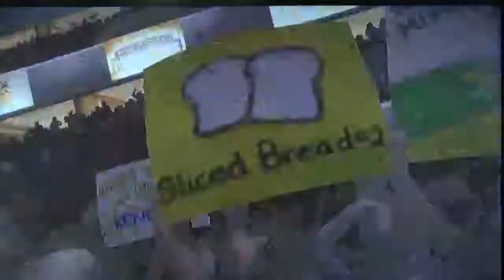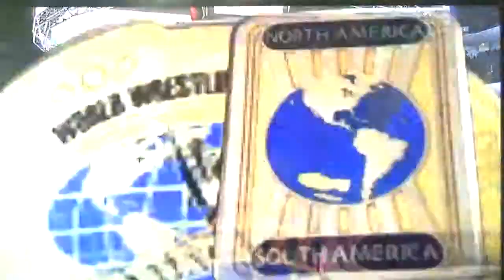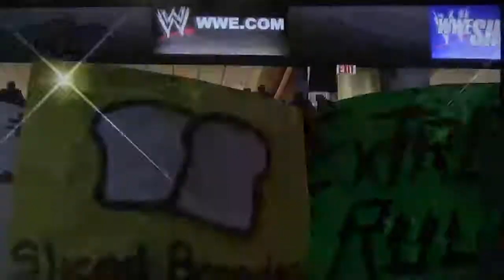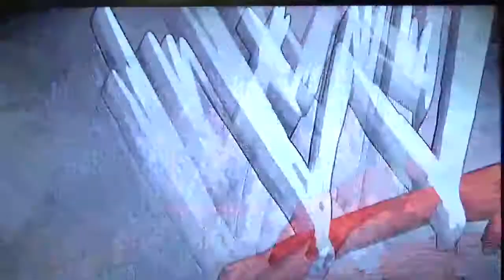WWE Smackdown Vs Raw 2010 Road To Wrestlemania as Mickie James Part 2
Ladies and Gentlemen welcome back to another video Brandon Martin here and this is Part 2 of WWE Smackdown Vs Raw 2010 Road To Wrestlemania as Mickie James for the PlayStation 3 and if you haven't seen Part 1 of it I would highly suggest you go watch that video in the playlist before watching this video and so for this part 2 we became the WWE Women's Champion after defeating Beth Phoenix and won the Divas Royal Rumble Match and let's see if Mickie James can continue on the hot streak as the WWE Women's Champion and thank you guys so much for watching this video hope you guys enjoy it I know I did and if you like WWE Smackdown Vs Raw 2010 Road To Wrestlemania as Mickie James Part 2 please give it a thumbs up and please like this video leave a comment and if you're brand new to the channel make sure to subscribe and also don't forget to tap that notification bell under my name Brandon Martin on your YouTube App so you will never miss an upload or a livestream and I'll see you guys in Part 3 of WWE Smackdown Vs Raw 2010 Road To Wrestlemania as Mickie James and so with that being said I'll see you guys then.